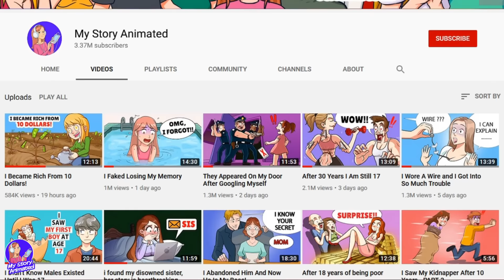I found a Channel with 100 videos of me!